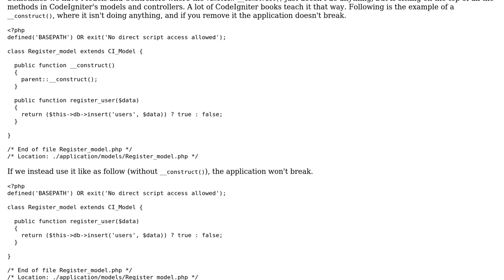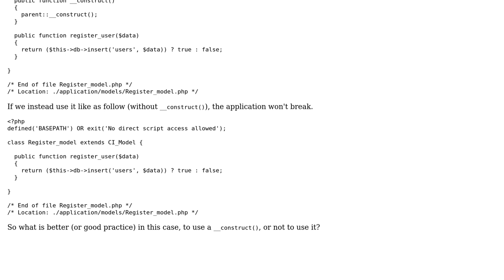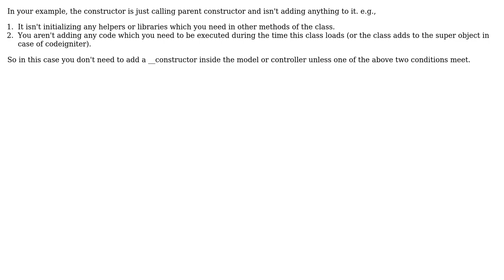Is it always better to use __construct() in CodeIgniter's Models and Views, even if it's not...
Software Engineering: Is it always better to use __construct() in CodeIgniter's Models and Views, even if it's not needed?

With thanks & praise to God, and with thanks to the many people who have made this project possible! | Content (except music & images) licensed under CC BY-SA | Music | Images & others | With thanks to user Cute Tom user Bangash and the Stack Exchange Network Trademarks are property of their respective owners. You are responsible for your own actions.